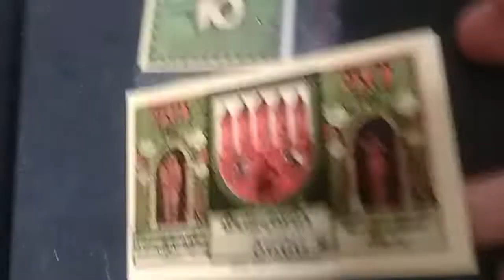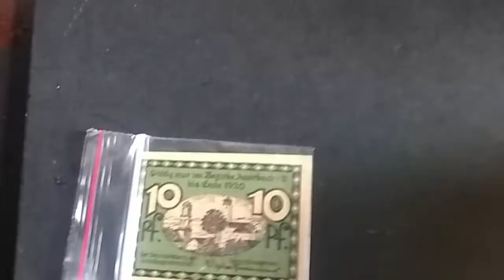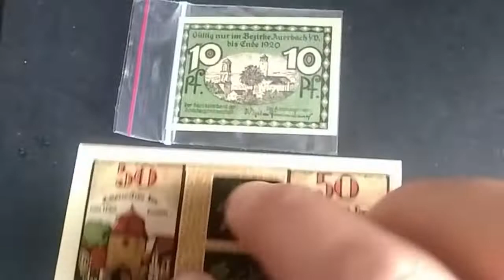QUANTO VALE UMA NOTGELD ?